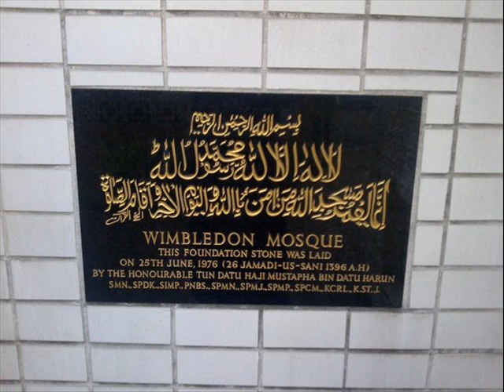[Wimbledon Masjid] - Surah Yusuf Part 2.wmv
Recitation from Qiyaam-ul-Lail prayer, from the last 10 nights of Ramadaan 2011.
Surah Yusuf by Shaykh Shareef